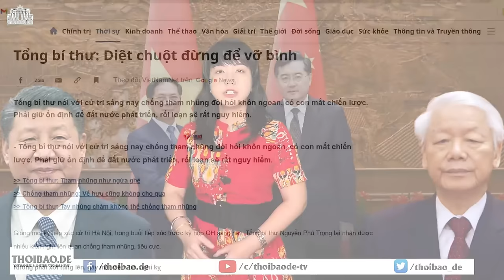Kế hoạch hán hoá Đảng Cộng Sản VN và chuyến thăm của Tập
Từ năm 2017 đến nay, ông Nguyễn Phú Trọng đã tiến hành từng bước thay máu dàn lãnh đạo. Với mối quan hệ kiểu “cộng đồng chung vận mệnh”, thì không bao lâu nữa, Đảng sẽ đầy rẫy người Việt nói tiếng Tàu. Khi đó, vận mệnh của dân tộc này không hẳn được quyết định bởi Hà Nội mà là bị điều khiển bởi ai đó ở tận Bắc Kinh.